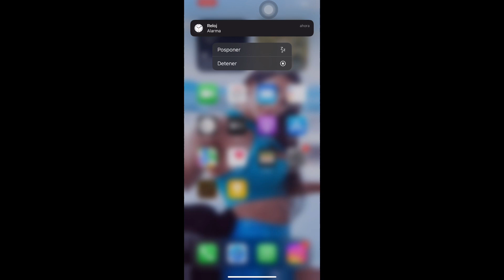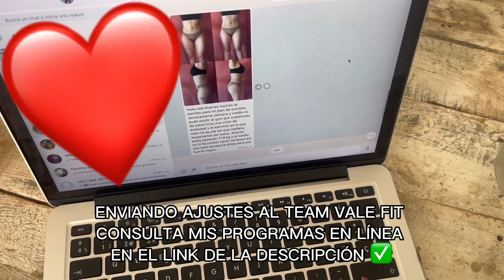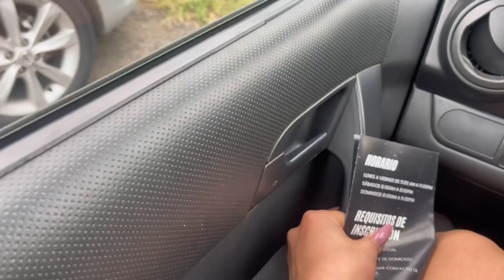MI DIETA DE DEFINICIÓN | 3 weeks out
Familia !!! Estoy muy contenta de compartirles este proceso hacia mi primera competencia después de 4 años 😮‍💨😱 estoy muy emocionada y ansiosa de compartirles cada paso que daré !!
COMÉNTAME SI QUIERES VER UN DÍA PERO AHORA EN DÍA ALTO EN CARBOHIDRATOS 😍

ÚNETE A MI TEAM VALE FIT DESDE CUALQUIER PARTE DEL MUNDO 🌍

💚BELLAVIT SUPLEMENTOS TIENDA EN LÍNEA 💚